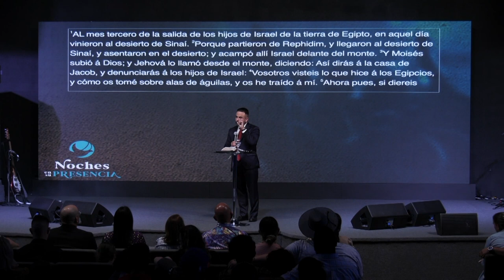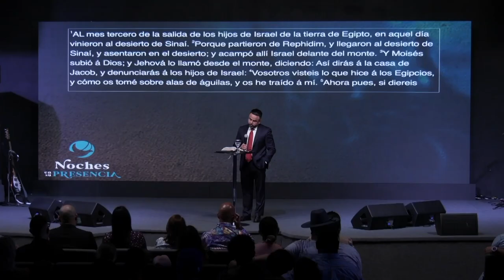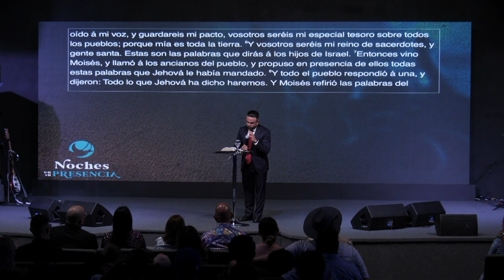Experiencia Colectiva - Otoniel Font - Enlace TV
El Pastor Otoniel Font comenzó a pastorear en Junio de 1994 a los 19 años de edad junto a su esposa Omayra. En Enero de 2004 fue dirigido por Dios a pastorear la Iglesia Fuente de Agua Viva en Carolina, Puerto Rico. Desde ese momento, la iglesia ha tenido una transformación y crecimiento sin precedentes, llevando la iglesia a un nuevo nivel de prosperidad. El Pastor Otoniel Font es conocido por su dinámica predicación de la Palabra de Dios. Sus enseñanzas presentan principios básicos de la Palabra con la intención de exhortar y motivar al pueblo de Dios. Sus mensajes han impactado a miles de vidas en Puerto Rico, Estados Unidos y Latinoamérica, por medio de sus servicios semanales, programas de radio y televisión, transmisión a través del Internet, aportaciones a revistas y periódicos, y por sus visitas a diferentes ministerios internacionalmente. Su programa de televisión Generación Victoriosa es transmitido por la cadena Enlace TV llegando a millones de televidentes. Sus programas de radio "Generación Victoriosa Mediodía" por la Estación de la Familia 89.1 y "Alegría para el Alma" por Noti-Uno 630 gozan de gran popularidad entre los radioescuchas. Ha escrito varios libros, entre estos: Contestación para una Oración sin Respuesta, Recupera lo que Es Tuyo y De un Sueño al Palacio, el cual ha sido todo un éxito en ventas en Latinoamérica y Puerto Rico. El Pastor Otoniel Font posee un bachillerato en Administración de Empresas de la FMU y el 24 de febrero de 2006 recibió su grado de Doctorado en Filosofía Religiosa. Está felizmente casado con Omayra Font y juntos han procreado cuatro hijas: Joanirie, Janaimar, Jenibelle y Jilllianne.